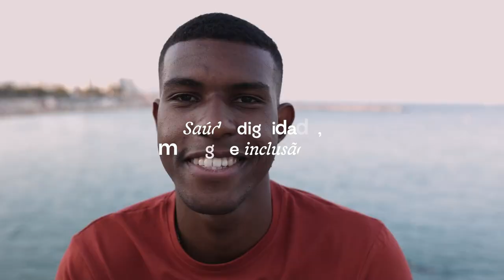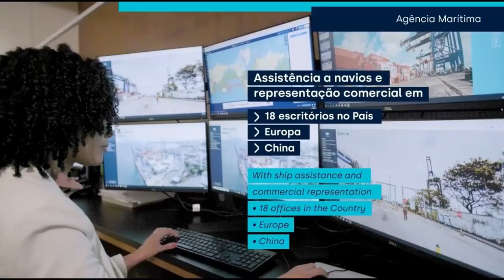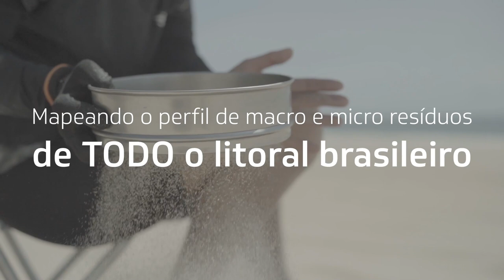(Gente do Mar) - Ernesto Paglia